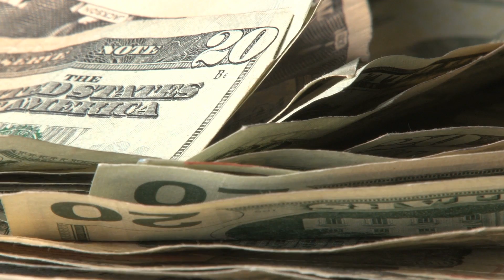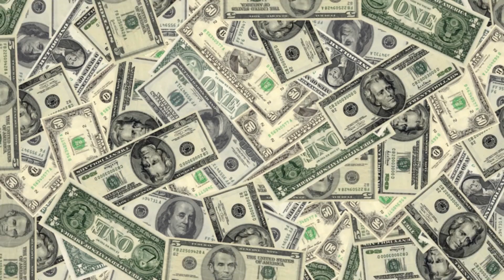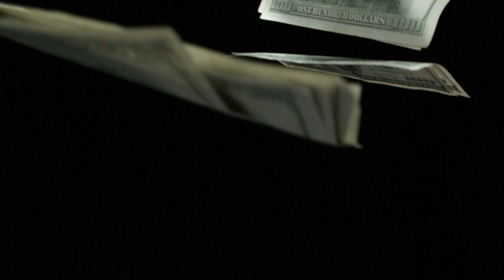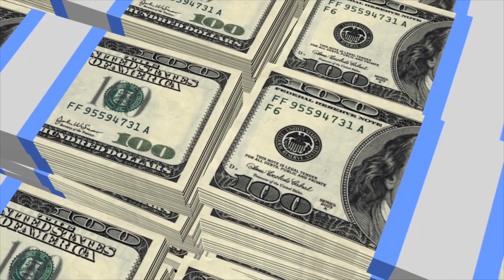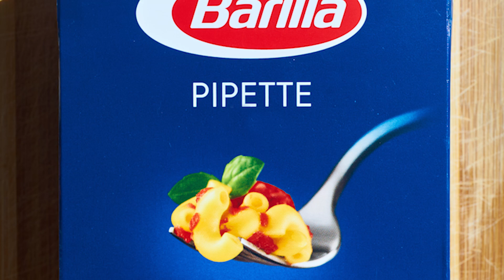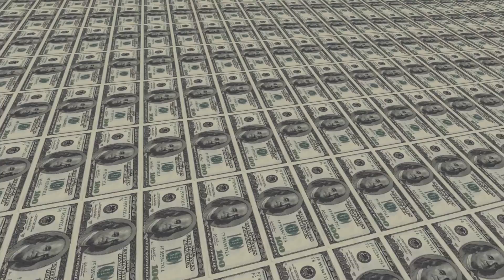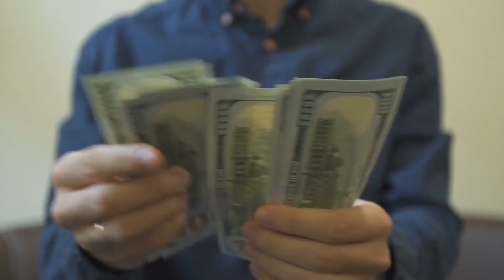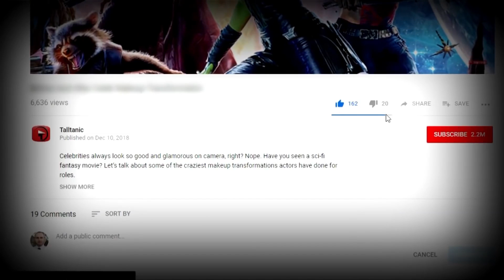Highest Paid Athletes in the World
5. Stephen Curry
Of course, this king of the court makes lots of money. He’s currently in a five-year, $201 million, contract with the Golden State Warriors. He’s helped the Warriors win three NBA Championships, although they’re not where he makes most of his earnings. Over the past few years, he’s become one of the biggest endorsers in the world and has contracts with huge brands. Michael Jordan and Nike? Adidas and Lionel Messi? Curry is about that synonymous with Under Armour, and they pay him well for it. Curry owns a stake in the company, and it’s said the value of his investment is around, oh, $14 billion. In 2018, he took home $79.4 million.

4. LeBron James
When LeBron joined the Lakers, he signed a four-year, $154 million deal, which lets him go home with about $35.6 million per year. This mogul comes in at the top-five money makers on the court, but he also knows how to work it off the court as well. He’s an endorser of brands like Beats by Dre, Blaze Pizza, Intel, Coca-Cola, and Nike, just to name a few. He also owns a stake in Liverpool Football Club, which is becoming a hot asset. He has his hand in media content production with Showtime and HBO, and his own brands, Uninterrupted and SpringHill Entertainment. $87.6 million; that was the take-home of Mr. James in 2018.

3. Neymar
This is one case where an athlete made more money playing their sport than endorsements! While Neymar is a huge name and is extremely marketable, he only pulls in $17 million from brands such as McDonald's, Nike, EA Sports, Red Bull, and Gillette in 2018. Well, in his first year with Paris-St. Germain, Neymar made $73 million, which is part of a contract valued at around $350 million overall. We can’t even imagine his earnings in the future.

2. Cristiano Ronaldo
Although Ronaldo made a move to Juventus this past year, everything on the field remained about the same for the soccer star. He won a fifth Champions Club title and, again, earned Ballon d’Or honors. He, altogether, made more than $100 million in a single year in 2018, the most he’s ever made. He has several contracts that make him incredible amounts of money with Herbalife and Nike, and he made the cover of the FIFA 2019 video game. He has his own clothing brand, CR7, which helps to add to his incredible wealth, and, in 2018 alone, Ronaldo rested easy after making $107 million.

1...